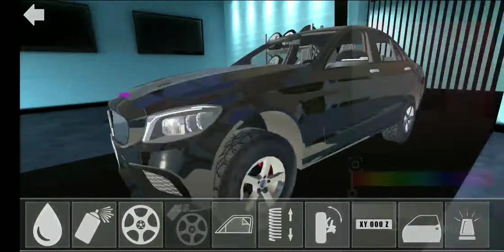CarSim M5&C63 (by Oppana Games) - Android Gameplay FHD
Try the free C63 and M5 test drive of cool and popular cars. Become a driver of C63 sedan or M5 sedan and play with friends.

Compare two cars and choose the best one for yourself. Now you can control, drift and feel like on a real machine for free.